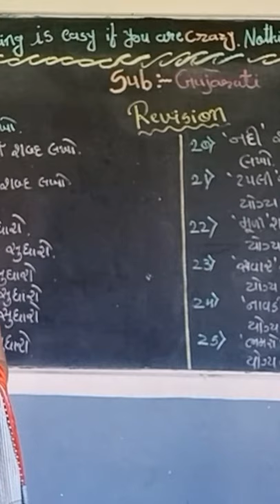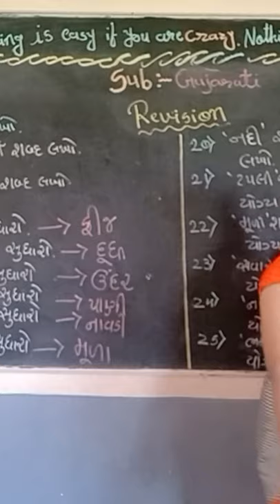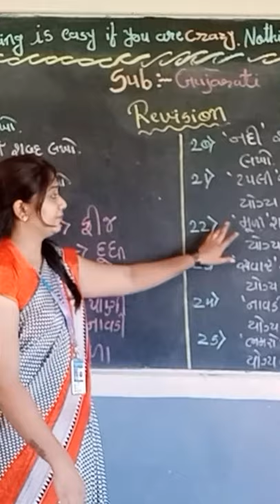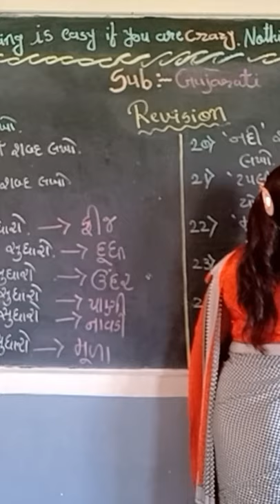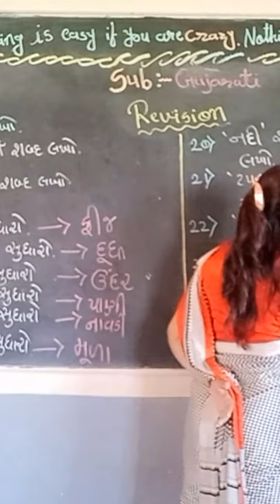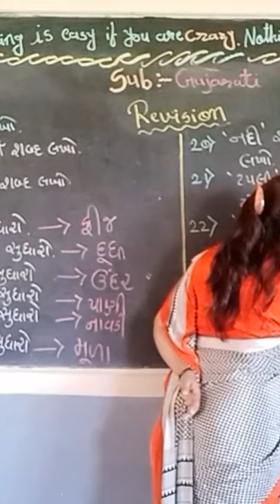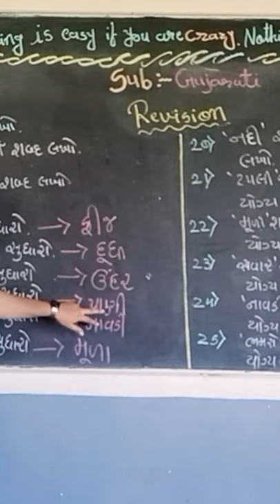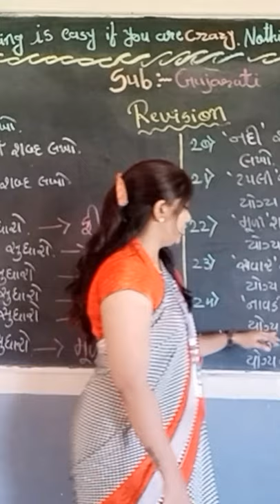6 Guj Revi 5 Part15